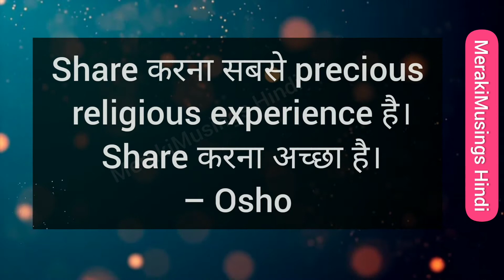ये आपकी training, education, culture के खिलाफ है । Osho Quotes in Hindi